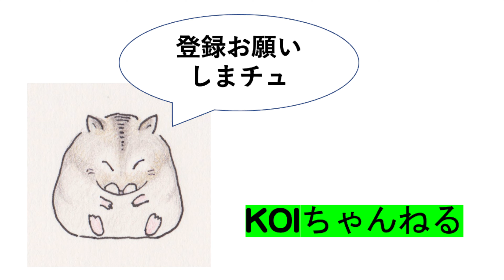いつものカイツブリ4雛ファミリー・井の頭恩賜公園・本日のおっさんぽ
いつもの
井の頭恩賜公園　カイツブリ
4雛ファミリーです。
最初に　子供を蹴って出て行ったのは
多分　お母さん。
子供に餌をやっていたのは
多分　お父さん。
当分　このネタが続きます。

music   のどかな田舎村　　©️ DOVA SYNDROME

レンズ
LEICA 50-200mm